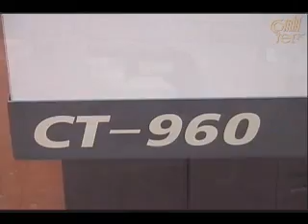Studer CNC Carbide Die Cylindrical Grinder Grinding Polisher Polishing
Studer Combitec Model CT960 CNC Cylindrical Grinder - Can Extrusion Fastener Die CNC Cylindrical Grinder - Studer CNC Universal OD ID Cylindrical Grinder - Polisher Polishing Universal Internal External

Contact at (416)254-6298 for further details.